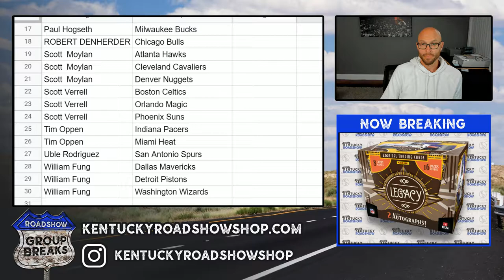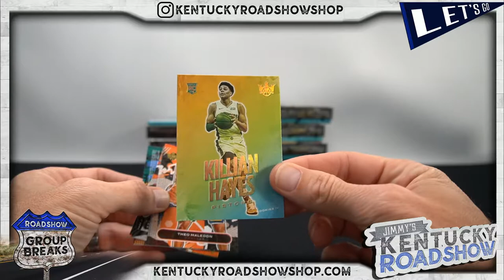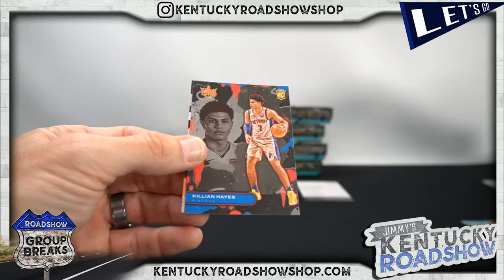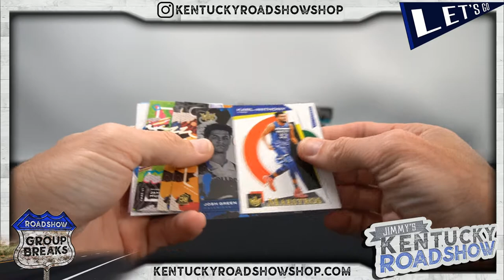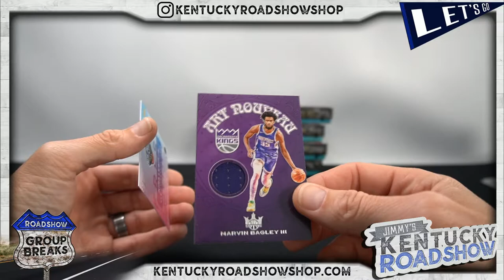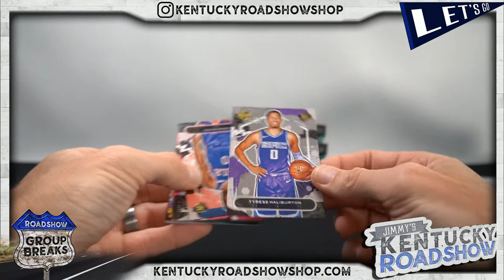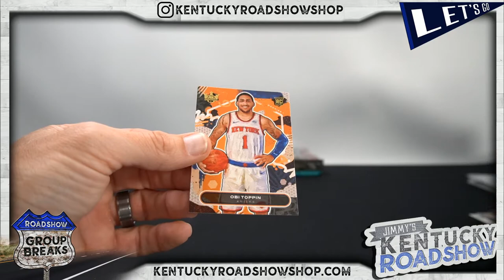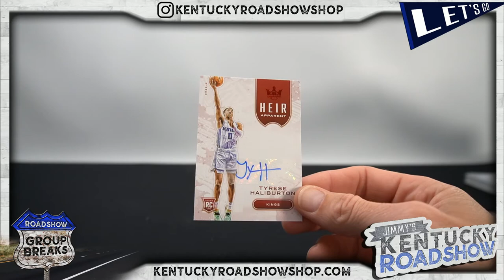2020/21 Panini Court Kings Basketball - 8 Box 1/2 Case Break #2